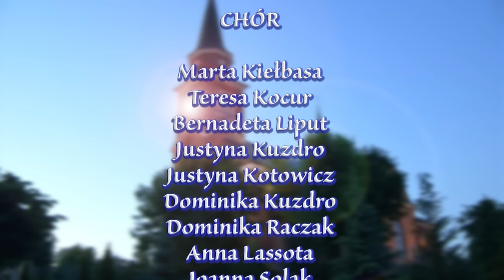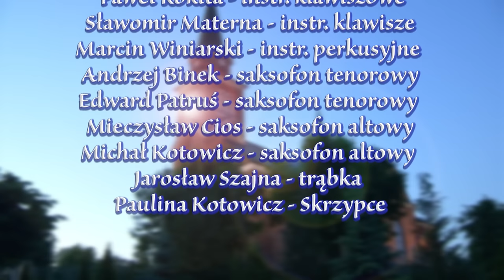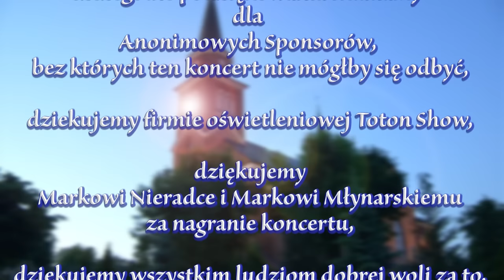Koncert Uwielbienia w Lubenii 2015